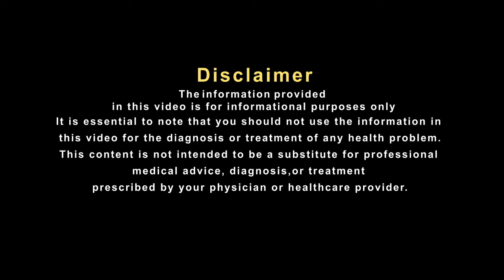जानें बाल झड़ने की समस्या का क्या है उपचार Hair fall Control Hakim Suleman Khan Unani